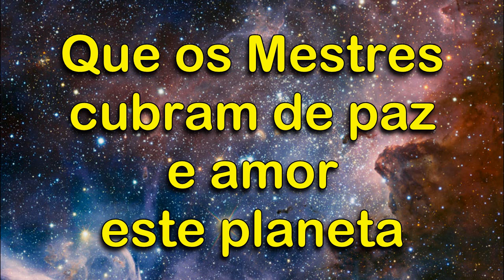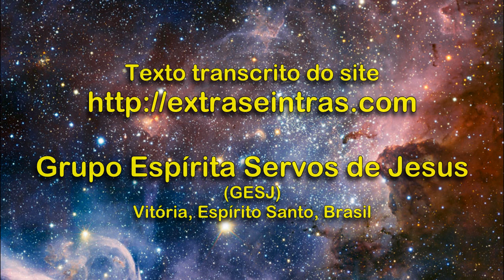Mensagem de Ami (extraterrestre): Que os Mestres cubram de paz e amor este planeta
Salve as Estrelas!

Salve o Universo!

Salve a Grande Criação!

Nós, amigos extraterrestres, com a permissão do Pai, estamos nos unindo e aproveitando a grande força da energia do Natal que é derramada para Terra pelos Grandes Seres que conduzem essa humanidade, para buscarmos as crianças abandonadas, maltratadas, humilhadas, abusadas.

Presenteamos os seus espíritos com um passeio em nossas naves, para percorrer o universo, olhar as estrelas e, assim, tornar mais leve o fardo que carregam em seus frágeis ombros.

Durante o passeio, recebem tratamentos, incentivos, cargas de energia extra, porque as duras provas que seus pequenos espíritos enfrentam, embora seja cruel aos olhos humanos, é a misericórdia do Pai, para libertar o ser do passado, onde gerou o calvário que hoje vivencia.

Olhamos para eles com misericórdia, com amor, com sentimentos fraternos. Por momentos, quando olham maravilhados das janelas das nossas naves, como é lindo o universo, esquecem-se de suas dores e sofrimentos, retornando revigorados para seus corpos, para o enfrentamento da dura batalha da vida.

Estaremos realizando esse “passeio” enquanto, em festa, a humanidade estiver comemorando o Natal.

Aquelas crianças que desencarnarem debaixo do sofrimento proporcionado pela incompreensão humana serão levadas para nossas naves, para iniciarem uma nova jornada.

Essa é a grande demonstração e a grande prova de que o Pai nunca esquece dos Seus filhos, seja na alegria ou na tristeza, na riqueza ou na pobreza, no abrigo ou no abandono.

Que os Mestres, o Grande Sananda, o Cristo Planetário, estejam entre nós e cubram de paz e amor este planeta.

Que o Mestre Sananda esteja presente nos lares na noite de Natal!

Salve o Cristo Planetário!

Ami (extraterrestre amigo)
08/12/2018

Grupo Espírita Servos de Jesus (GESJ)